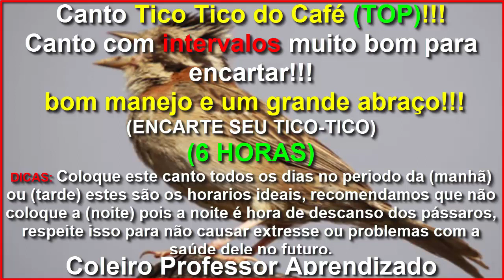Tico Tico do Café Canto Lindo Encarte e Manejo Coleiro Professor Aprendizado